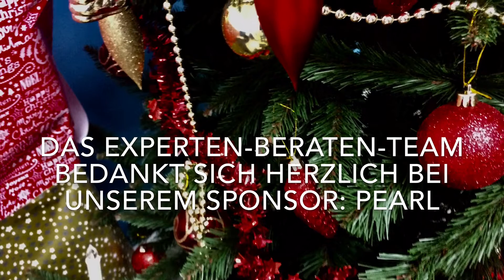► 19. Dezember – wir öffnen das 19. Türchen unseres EXPERTEN-BERATEN-Adventskalenders 2017 ☑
Willkommen bei unserem Adventskalender-2017-Gewinnspiel von EXPERTEN-BERATEN.de! das 19. Türchen und verraten Ihnen, was Sie heute bei EXPERTEN BERATEN gewinnen können.

Schauen Sie auch morgen wieder hinter das Türchen, um auch an der Verlosung am 20. Dezember 2017 teilzunehmen. ☑

Wir bedanken uns bei unseren Sponsoren, von denen auch dieses Geschenk für unseren Adventskalender 2017 gestiftet wurde. ☑